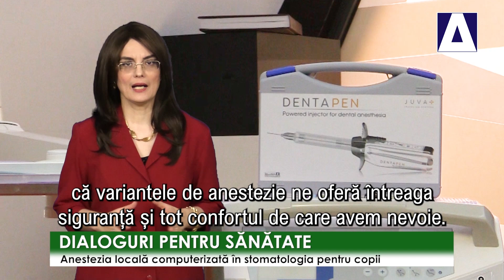Despre anestezia locala computerizata in stomatologia pentru copii, cu specialistii DentalMed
Dacă e să fim sinceri, tuturor ne este frică de dentist… De fapt, ne este frică să nu ne doară! Aşa că, atunci când intrăm în cabinetul stomatologic, vrem să ne asigurăm că variantele de anestezie ne oferă întreaga siguranţă şi tot confortul de care avem nevoie. De aceea, în cadrul emisiunii noastre dedicate sănătăţii orale, ne-am propus să aflăm împreună care sunt variantele de anestezie în stomatologie şi să vorbim în detaliu despre o nouă metodă de anestezie locală computerizată! Invitatul emisiunii, dr. Mirel Toma, medic dentist pedodont, ne explică pe larg ce presupune anestezia computerizată şi de ce acest tip de anestezie oferă un grad de confort foarte ridicat pentru pacienţi.

DentalMed MARRIOTT
Calea 13 Septembrie, nr. 102, bl. 48A
București, Sector 5

DentalMed PRIMĂVERII
Piața Charles de Gaulle, nr. 4-6
București, Sector 1

ACC Media Channel - canal online cu emisiuni de sănătate, medicină și stomatologie - este un proiect dezvoltat de agenția ARENA Communications.

TRANSCRIPT: Cecilia Caragea: Daca e sa fim sinceri, tuturor ne este frica de dentist… De fapt, ne este frica sa nu ne doara! Asa ca, atunci cand intram in cabinetul stomatologic, vrem sa ne asiguram ca variantele de anestezie ne ofera intreaga siguranta si tot confortul de care avem nevoie. De aceea, astazi, la Dialoguri pentru Sanatate, aflam impreuna care sunt variantele de anestezie in stomatologie si vorbim pe larg de o noua metoda de anestezie locala computerizata!

Inainte de toate, haideti sa aflam ce este anestezia si care sunt tipurile de anestezie in stomatologie!

Dr. Mirel Toma, medic dentist pedodont: Anestezia este starea de sensibilitate la durere. Ea poate fi locala sau localizata si generala si, in general, sunt termeni care se confunda de foarte multe ori si sunt parinti pe care ii sperie termenul anestezie. Anestezia locala, caci despre anestezia locala vorbim, la fel ca si la adulti, in cazul copiilor, e necesara ori de cate ori avem un tratament de efectuat, de la carie, traumatism sau alta malformatie… in general, toate tratamentele care necesita anestezie si care implica durere au nevoie de aceasta anestezie locala. Din fericire, si aici lucrurile au evoluat! Exista la ora actuala tehnici computerizate de injectare a substantelor anestezice. Sigur ca anestezia trebuie vazuta ca un lucru pozitiv, iar aici un rol foarte important il joaca parintii si pregatirea pe care le-o dau copiilor – si inainte, dar mai ales inainte de fiecare etapa de tratament. Ea nu trebuie vazuta ca un instrument de tortura sau de amenintare, ci drept ceva pozitiv! Copiii nu stiu ca anestezie inseamna ac, seringa sau intepatura, termeni pe care nici nu trebuie sa ii amintim, dar trebuie sa stie ca vor simti o anumita stare de disconfort, vor simti ca obrazul e umflat, lucruri care sunt absolut normale si pe care trebuie sa le stie de la bun inceput. Anestezia locala, in mare, presupune injectarea unei substante anestezice in dreptul unui dinte sau al mai multor dinti, acolo unde avem nevoie de mai mult. Cum aminteam si mai devreme de tehnicile acestea moderne, exista si in stomatologie un avans din acesta tehnologic. Anestezia computerizata pe care o avem aici presupune injectarea foarte lenta a unei substante anestezice si un grad de confort foarte ridicat pentru pacienti. Acesta este un dispozitiv electronic, un dispozitiv elvetian, aparut de foarte curand, nu are niciun an de cand a aparut. Este un dispozitiv inovator, are ca principale avantaje faptul ca injectarea se face foarte lent… De fapt, in momentul in care injectam o substanta anestezica cu o seringa manuala, avem un oarecare grad de rezistenta din partea tesuturilor.